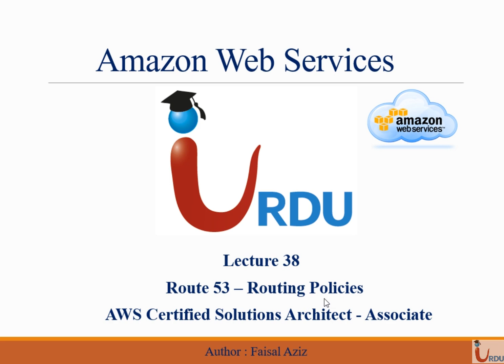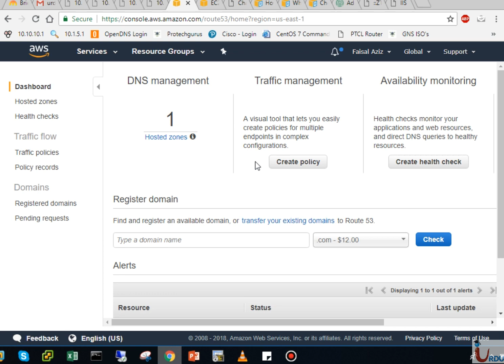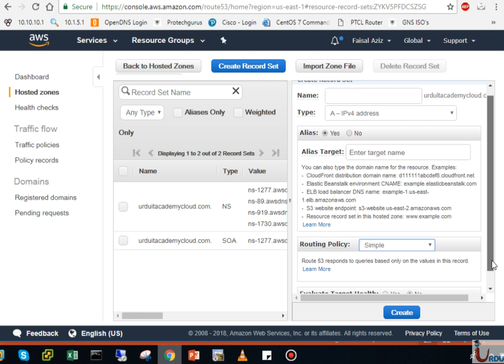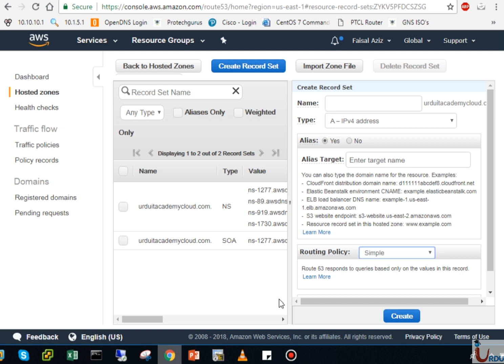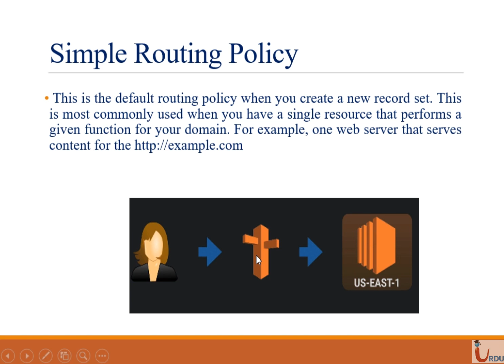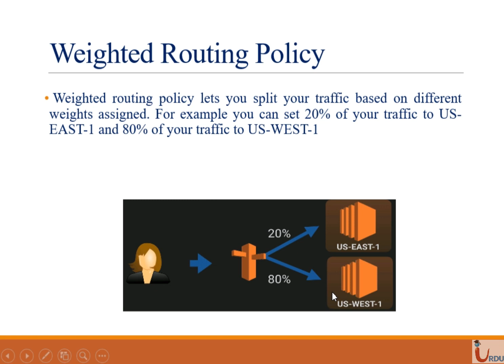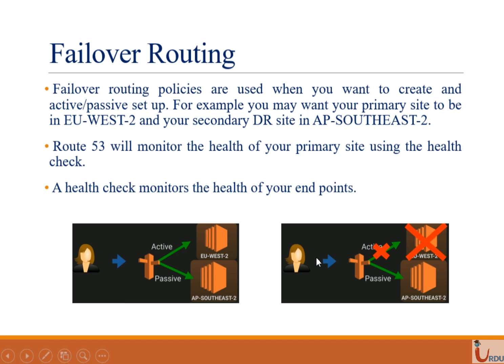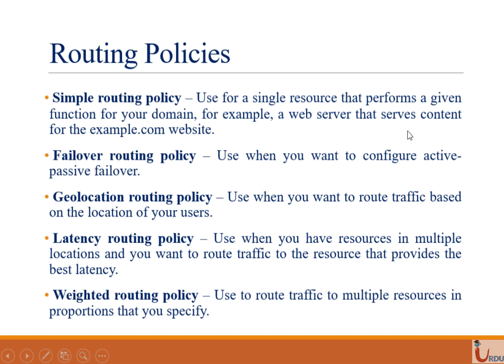AWS CSA Associate Lecture 38 (Route 53 Routing Policies)